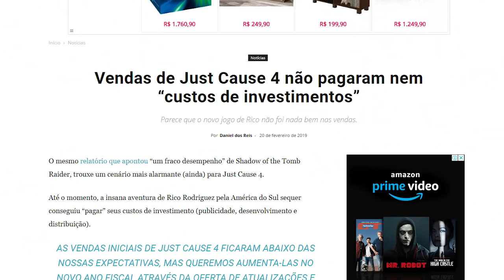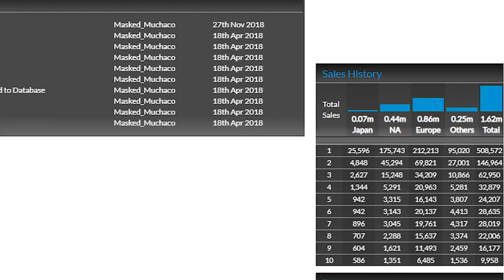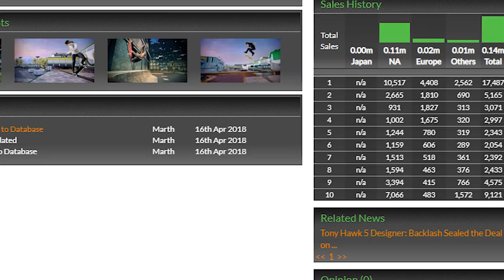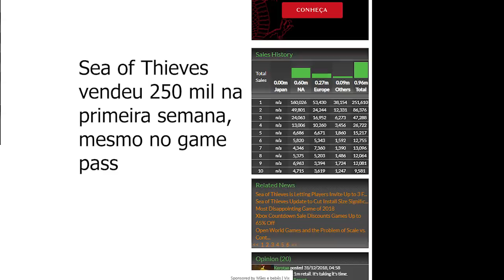Jogos Que Falharam E Venderam Muito Pouco!